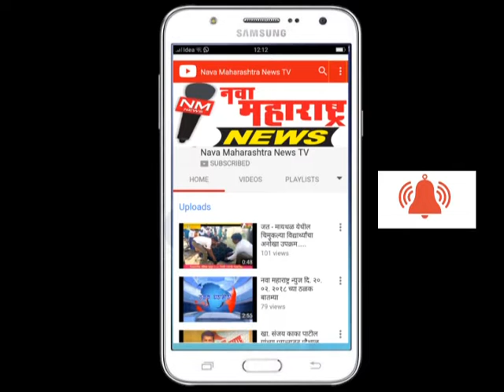पेठवडगांव : पथकर नाक्यावर कर्मचाऱ्यांची मुजोरी :नवा महाराष्ट्र न्यूज